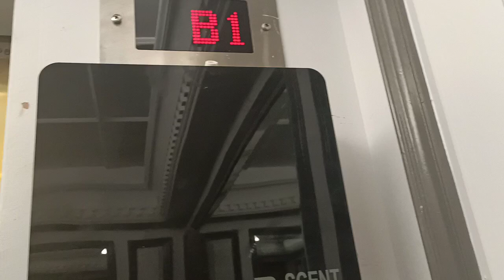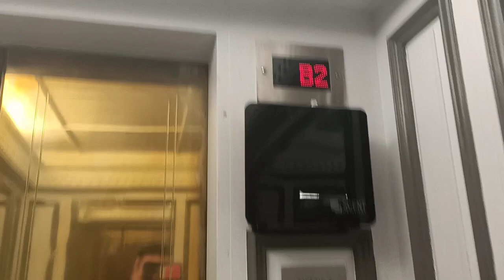Hamilton elevators lift at 45 gallery promenade carpark in Double bay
Leads to a hotel on the exit and lift to the carpark, this lift is pretty weird because the it has a vaporiser and the panel looks weird but love the cab I think this lift is modernised.